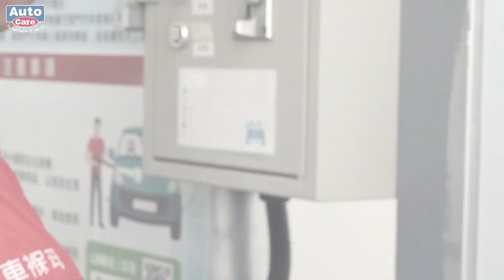洗車新手有福了!來愛車褓母彰化旗艦店，現場專人教你如何洗車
史上最清涼的洗車教學篇，充滿了粉紅泡泡與曖昧，有沒有很期待呢!!
聲歷其境請認真看完影片喔!

如果對洗車上有任何問題都可以來彰化旗艦店，現場都有專人指導與教學❤️
24hr自助洗車讓您買得放心、用得安心。

⚠現場有清涼的漢子哦🥳

《愛車褓母》彰化旗艦店現場詢問會有專人介紹和指導，
🚗開車到門市：彰化縣秀水鄉彰水路二段192號
愛車褓母 你愛車的最佳保護者!

ID:@autocare